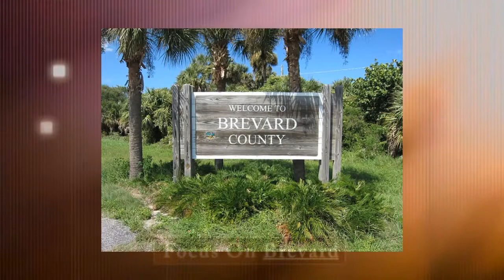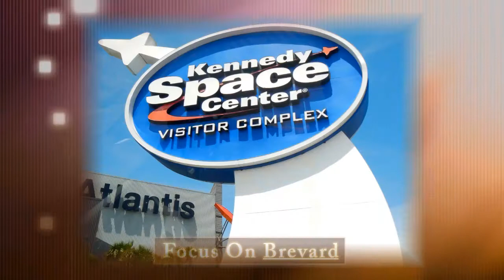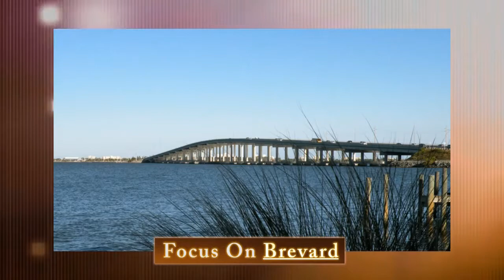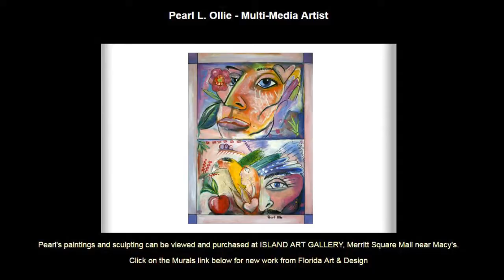Focus on Brevard Show 1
Hosts Pearl Ollie and Cindy McKee transition from cablecasting to internet streaming of their popular program that focuses on the brightest and most talented of authors, musicians, and artists in Brevard County, Florida.